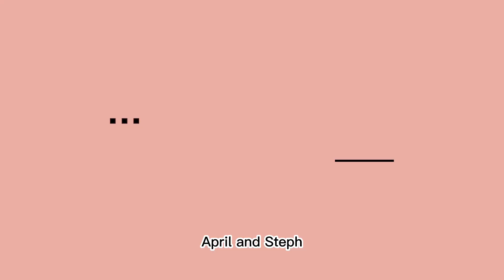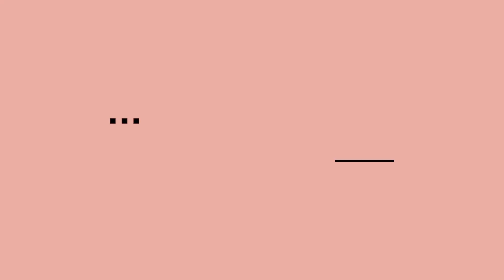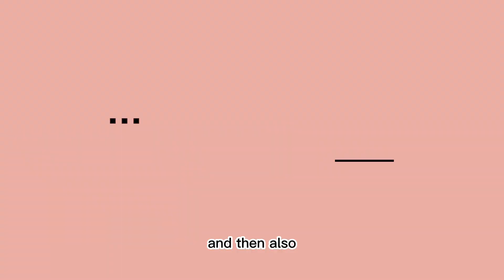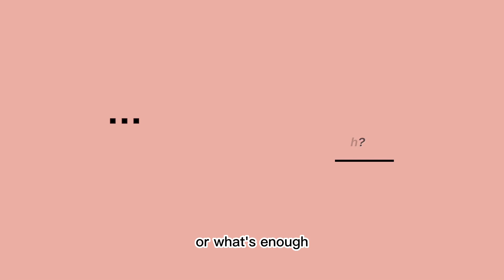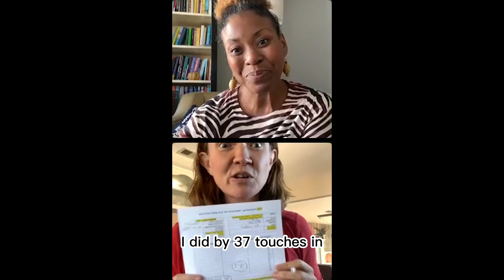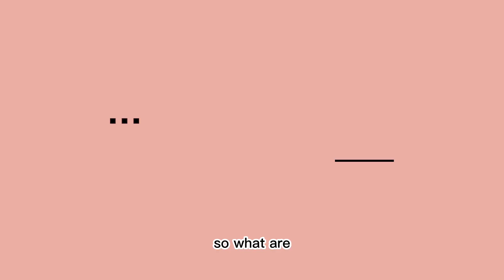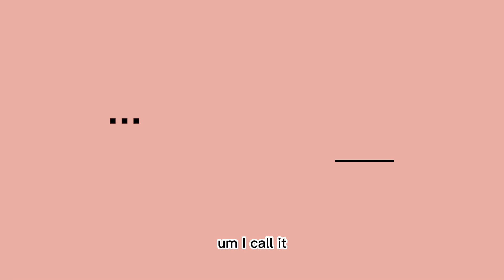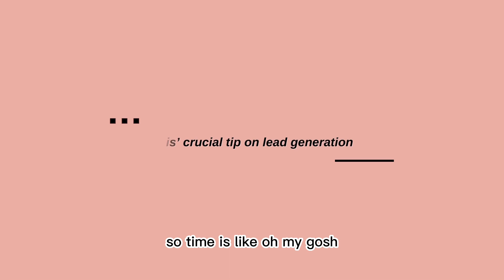Konvos w/ Keasha EP #15: Creative Ways to Make Sales Sexy with Lois Koffi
If you are a creative entrepreneur who feels challenged with consistent lead generation and sales then this episode is for YOU!!
Episode #15 of Konversations with Keasha is all about Lead Generation.

My special friend @loiskoffi is a Transformational Sales Coach who shared some great tips for how to be more intentional, organized, and successful in bringing consistent sales to your business.

In this episode you will learn:
- What lead generation really is.
- Why having a system for follow-up is imperative.
- How time blocking and mindset are vital to being consistent EVEN when you fear rejection.

Why it pays off to be “pleasantly persistent.” I’d love to know one takeaway that you will consider in your own process after watching.
Follow @loiskoffi to learn more about being Healthy, Wealthy, and Wise!

Timestamps:
3:56 - Lois and her passionate craft
5:41 - What is Lead generation?
7:12 - Cold vs warm approach
12:27 - Worried about how much is too much?
13:40 - The fear of rejection
18:56 - The Kofi Sales Formula
23:29 - Lois’ crucial tip on lead generation